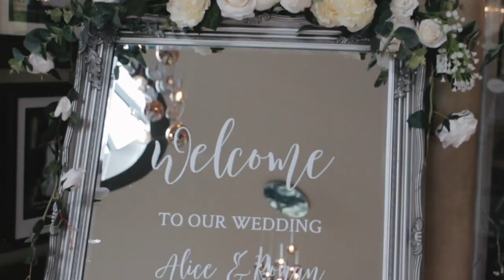Ronan & Alice | Wedding Highlights | Errigal Country House Hotel, Cootehill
Here's a little teaser from the wedding of Alice the 'Pretty little girl from Omagh' and Ronan from the 'Homes of Donegal'.
I don't think I could have found a better song to accompany this highlights if I had tried. Ronan is a pretty funny guy and a bit of a joker. Alice is a loving, kind and caring person and to top it off a wonderful poet. Together they make a perfect couple!